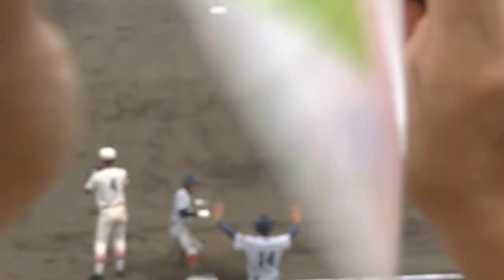第95回全国高校野球・兵庫大会決勝 6回裏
東洋大姫路vs西脇工高＠明石トーカロ球場
西脇工高が先制点を取った6回裏のみ
Camera：GC-PX1（JVC）